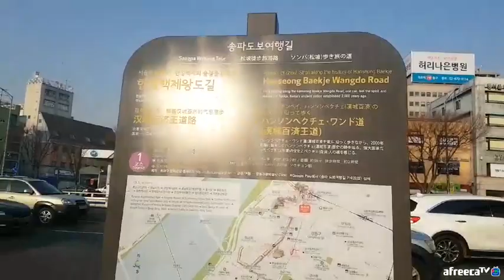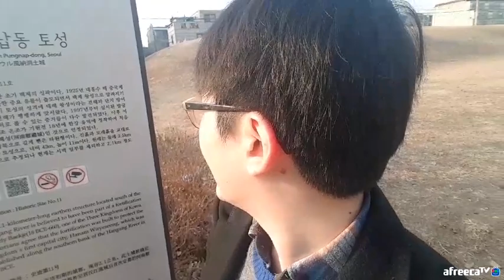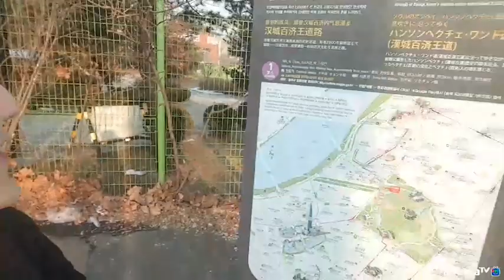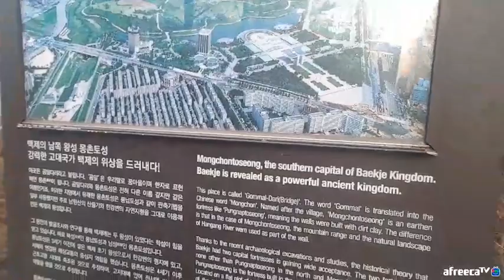[지테TV Live] 한성백제왕도길 풍납토성과 몽촌토성 (아프리카TV BJ지식테이너 김승훈 2018.02.02 오후방송 1부)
한성백제왕도길은 풍납토성, 몽촌토성, 방이동 고분, 석촌동 고분 등 서울 송파구에 있는 백제 시대와 관련된 유적들을 찾아다니는 길이에요. 북쪽으로 천호사거리(5,8호선 천호역)부터 시작하여 몽촌토성이 있는 올림픽공원을 거친 뒤 가락로를 거쳐 두 곳에 나뉘어진 고분들을 찾아가는 경로가 안내되어 있어요.

※ 야외방송으로 인하여 다소 낮은 화질로 송출되었음을 양해 바라요.